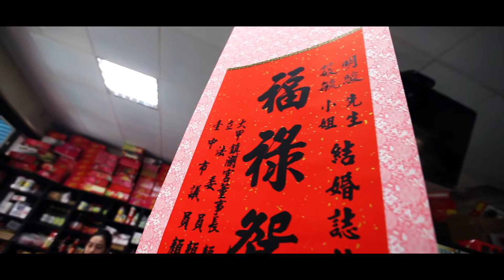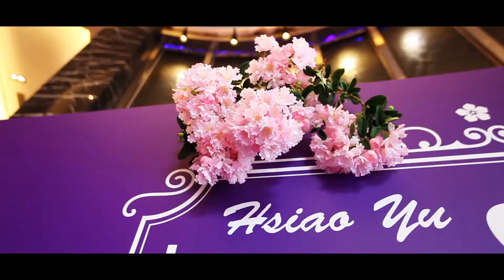明駿＆筱毓結婚紀錄精華版，拍攝團隊：幸福捕手/田中馬拉松拍攝團隊 /馬拉松前導拍攝團隊/361°馬拉松拍攝團隊/活動尾牙春酒企劃整合拍攝團隊/1000場以上婚攝婚錄拍攝團隊/全台拍攝馬拉松最多的團隊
361°東海路跑馬拉松賽拍攝團隊
烏來峽谷馬拉松官方拍攝團隊
桃園農博魚米之鄉馬拉松官方拍攝團隊
北港朝天宮官方攝影拍攝團隊
草悟廣場官方攝影拍攝團隊
沐風舞團官方攝影拍攝團隊
2013田中馬拉松拍攝團隊
2014田中馬拉松拍攝團隊
2015田中馬拉松拍攝團隊
2016田中馬拉松拍攝團隊
2017田中馬拉松前導形象宣傳ＣＦ拍攝
2017田中馬拉松快剪快播精華版拍攝
馬拉松主題曲拍攝團隊
運動賽事專業官方製片
10年1000場以上婚禮拍攝經驗
百場以上活動整合企劃拍攝
百場以上馬拉松現場紀錄拍攝經驗

幸福捕手婚禮攝影工作團隊/馬拉松拍攝團隊/ 馬拉松前導CF形象廣告拍攝團隊/幸福捕手婚攝小藍/台中婚錄/星月天空專屬求婚拍攝團隊/田中馬拉松拍攝團隊/二水跑水馬拉松拍攝團隊/鹿港馬拉松拍攝團隊/二鹿風情馬拉松拍攝團隊/361º東海路跑賽拍攝團隊/財政部發票盃拍攝團隊/地球日路跑拍攝團隊/Woodance沐風創藝舞集官方拍攝團隊/田中，二水，鹿港馬拉松拍攝團隊風景區志工聯誼大會拍攝團隊/東展運動用品有限公司官方攝影拍攝團隊/澎湖馬拉松拍攝團隊/中信兄弟＆Tokuyo Running Go路跑活動拍攝團隊/花海饗宴西湖馬拉松拍攝團隊/臺中國際踩舞祭拍攝團隊/Snoopy Run Taiwan史努比路跑拍攝團隊/中山職醫科宣導片拍攝團隊/食觀天下婚宴會館拍攝團隊/全國麗園婚宴會館拍攝團隊/茶香水舍商業簡介拍攝團隊/馥漫花園麵包尾牙拍攝團隊/FILA COOL RUN酷樂路跑拍攝團隊/甜蜜路跑官方拍攝團隊 /runstyle完全執行團隊 /羅布森集集音樂馬拉松/喜樂協會拍攝團隊/阿草跑出路〜田溪水超馬一騎跑拍攝團隊/苗栗星光半程馬拉松拍攝團隊/台東馬拉松拍攝團隊/鹿秀社大書送希望夜跑穿街走巷夜尋鹿港馬拉松拍攝團隊/富岡巴沙哇力部落豐年祭拍攝團隊/苗栗山城星光馬拉松拍攝團隊/ZEPRO 健康城市活力路跑嘉義場官方拍攝團隊/斗棒超級馬拉松＆斗六歡樂有氧派對/臺中清水海洋溜冰及路跑嘉年華拍攝團隊/苗栗星光半程馬拉松拍攝團隊/柯孟杰粉絲團官方攝影拍攝團隊/mazda大會師官方攝影拍攝團隊/新竹漁池婚宴會館拍攝團隊/F. lu ICE 芙露愛思形象影片拍攝團隊/樂樂書屋拍攝團隊/北港親子路跑官方拍攝團隊/台中科博館31年喜迎第9千萬人次快閃活動官方拍攝團隊/傑人盃全國公益馬拉松接力賽官方拍攝團隊/嘉義 MIZUNO 榮耀雙十官方拍攝團隊/黑曜石鹿港萬人公益路跑拍攝團隊/2018梅山汗路文化觀光祭大嘉義騎跑前導CF拍攝團隊/西螺農會慶百年田園稻香超半馬前導CF拍攝團隊/臺中城市半程馬拉松官方拍攝團隊/新屋魚米之鄉親子路跑官方拍攝團隊/宜蘭熊讚路跑官方拍攝團隊/2017 Polio Run IV 前進就對了 二林蕎麥花海公益路跑拍攝團隊/思傑夢想AED官方拍攝團隊/106年度臺三線臺中浪漫單車活動官方拍攝團隊/海洋園區為愛而跑路跑賽官方拍攝團隊/草悟搞鬼趣萬聖親子大遊行官方拍攝團隊/台中簡單生活節拍攝團隊/北港媽祖盃馬拉松官方攝影拍攝團隊/烏來峽谷馬拉松官方攝影拍攝團隊/嘉義zepro run官方攝影拍攝團隊/國立中央大學路跑官方拍攝團隊/2018台灣燈會在嘉義拍攝團隊/新竹煙波大飯店湖濱館拍攝團隊/輕井澤春酒官方拍攝團隊